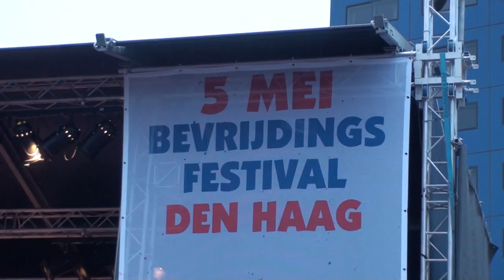Masterpeace tijdens Bevrijdingsdag 2012 Den Haag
De groep Masterpeace op het Spuiplein tijdens het Bevrijdingsfestival in Den Haag.
Wat een power!